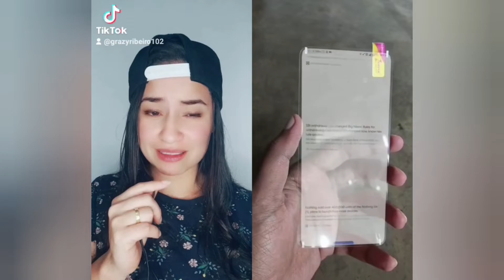Celular transparente - Tik Tok da Graziane Brook.